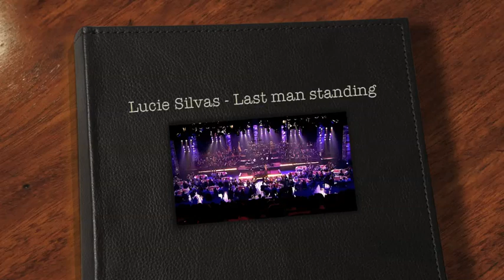Lucie Silvas - Last man standing (Radio 2 concert)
Lucie Silvas performs the beautiful "Last man standing" at a radio 2 concert she is supported by the Metropole Orchestra. Although Lucie Silvas does have many beautiful songs, this should be my favorite song from her incredible album "Breathe in". Recorded on May 27th 2005.